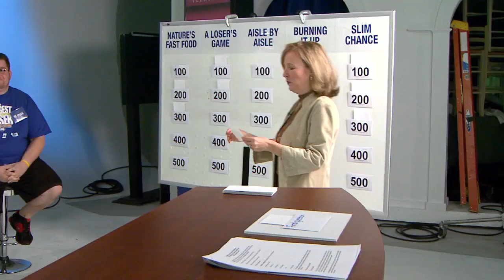The Biggest Loser: Detroit Edition III Game Show Challenge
The Biggest Loser: Detroit Edition III contestants tested their food and exercise knowledge in a game show challenge modeled after "Jeopardy" at WDIV studios. The contestants faced a series of 25 questions created by their Blue Cross Blue Shield of Michigan health coaches. In the end, the Blue Team of Ryan Turner, James Preacher and Greg Trzaskoma beat out the Red Team of Angela Gallegos, Amanda Barker and Helen Atwell by one point -- with a final score of 5,401 points to 5,400.

Visit biggestloserdetroit.com to read the contestants' blogs and follow their progress.